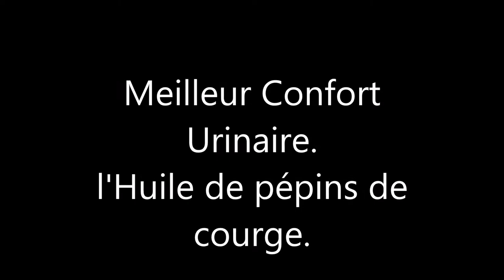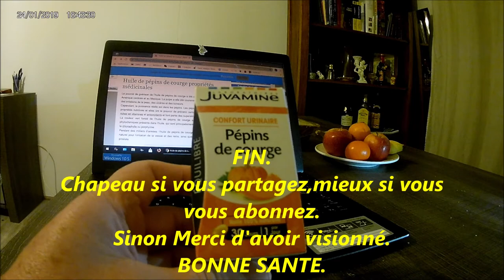AMÉLIORER SON JET APRES 60 ANS.COMMENT AVOIR UN MEILLEUR CONFORT URINAIRE ET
Les hommes qui ont des problèmes de prostate l'apprécieront, tout comme les femmes sujettes aux infections urinaires.
Améliore le jet urinaire.